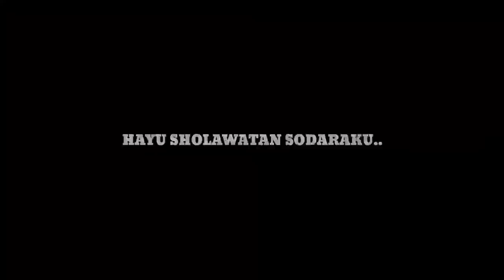PRANK SHOLAWAT &NGAJI❗ABANG LAGI DI GHIBAHIN!